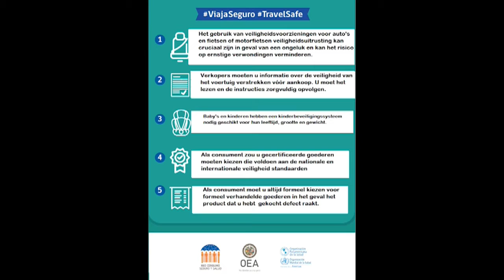19 04 2018 OAS informeert consumenten over veiligheid voertuigen